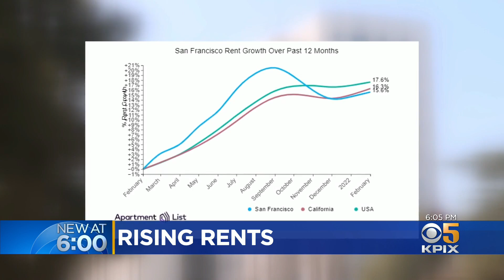San Mateo Leads Rent Rise in Bay Area Cities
New numbers show a sharp rise in rents in the Bay Area, with averages approaching pre-pandemic levels. Shawn Chitnis reports. (3-4-22)